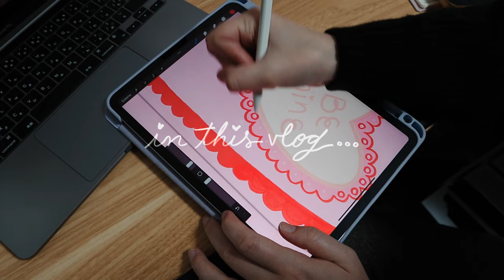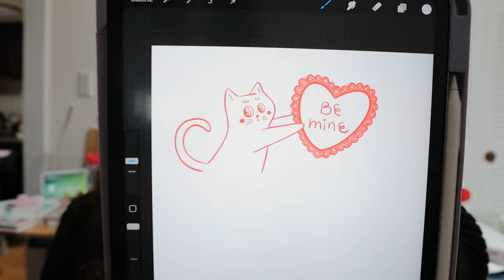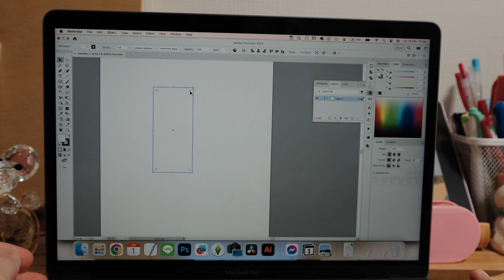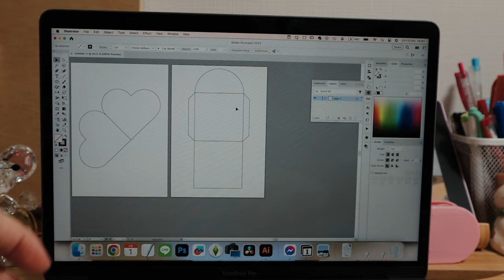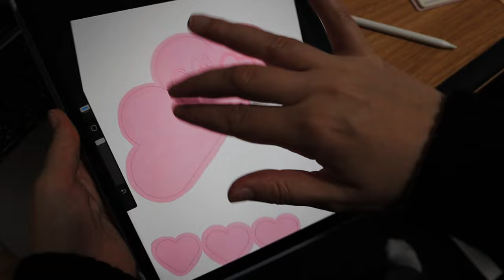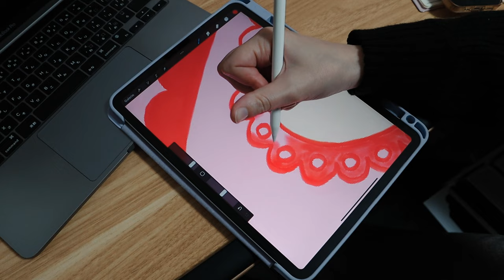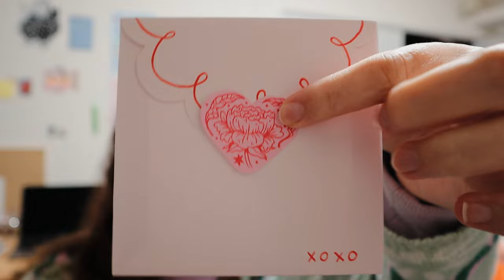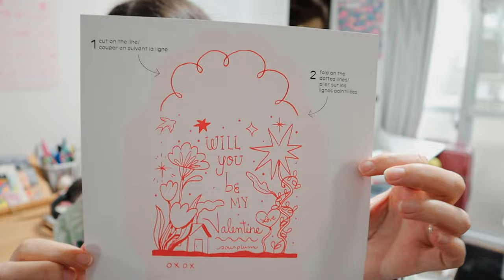let's make a valentine's day card 💗 digital download, new product for my ko-fi shop 💗 studio vlog 13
hiii ~ ✸

this week is a little behind the scenes of the making of my valentine's day card!💕

it features kuro the little black cat!
I created an envelope, the heart-shaped card as well as two little hearts that you can use to seal the back of the envelope.

please let me know if you end up purchasing it hehe

find me ⬇️

online store (closed until I move back to Canada)